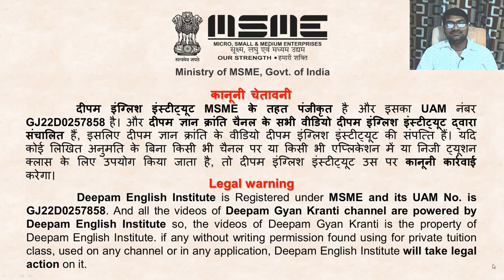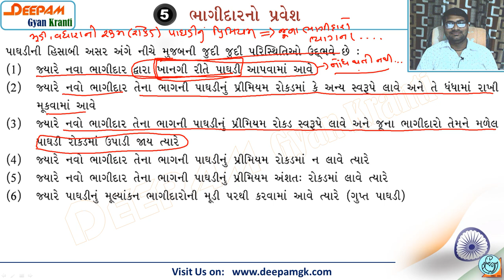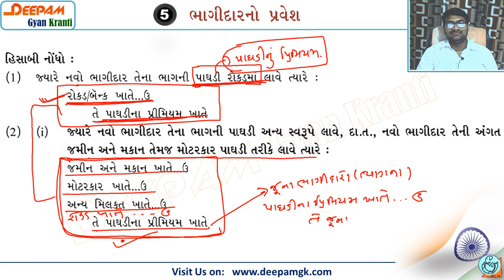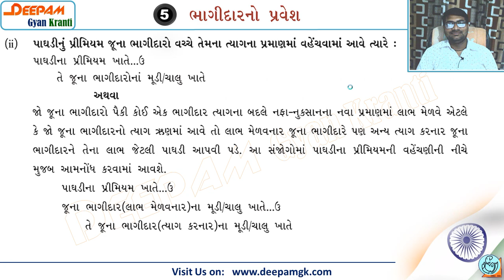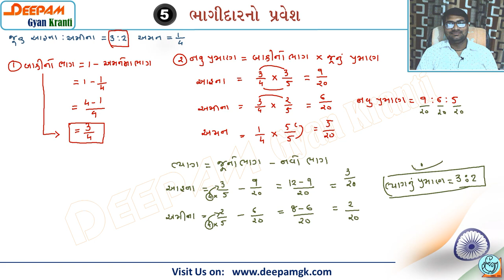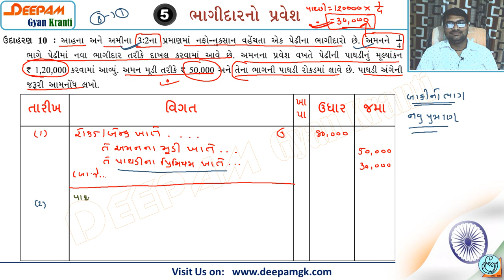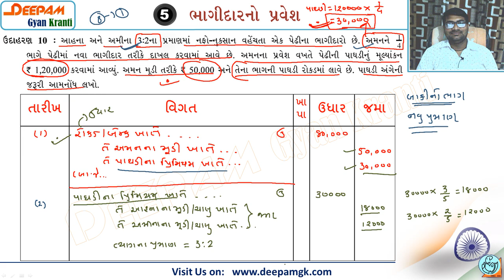STD:12 Account (ભાગ - 1) || Ch:5 ભાગીદારનો પ્રવેશ Part - 4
આ વિડીયો ધોરણ 12ના Ch:5 ભાગીદારનો પ્રવેશનો છે. આ વિડિઓ દ્વારા વિધાર્થીઓને ચેપટર 5 સમજવામાં માં ખુબ જ સરળતા રહેશે અને આ વિડિઓ દ્વારા ખુબ જ સેહલાય થી રિવિઝન કરવું શક્ય બનશે.